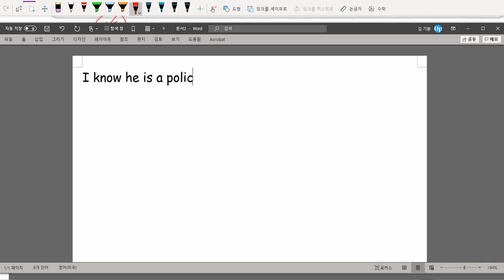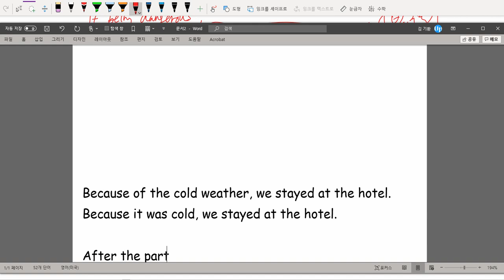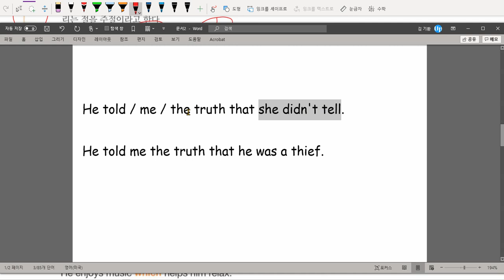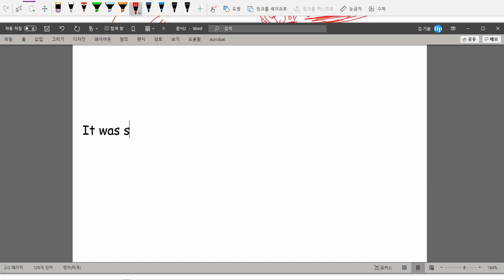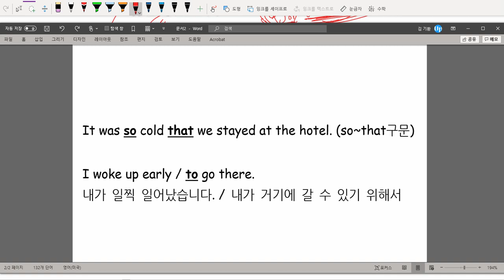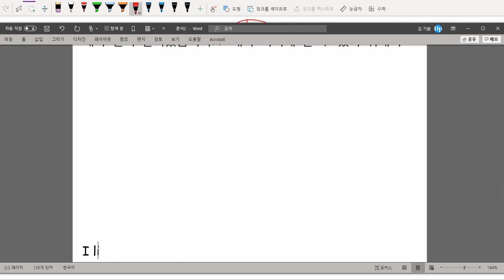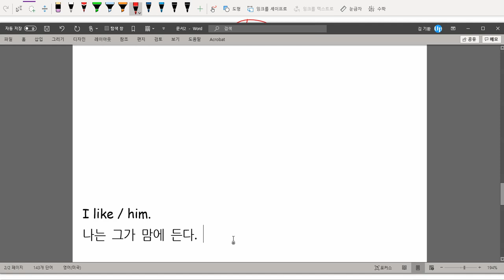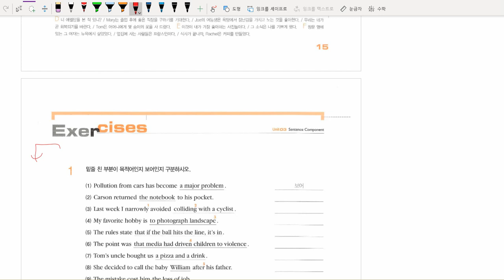중3 2021 01 21 문법 구와 절 문장의 구성요소